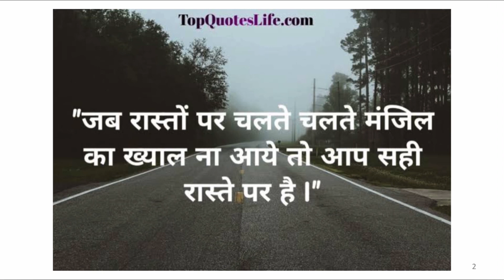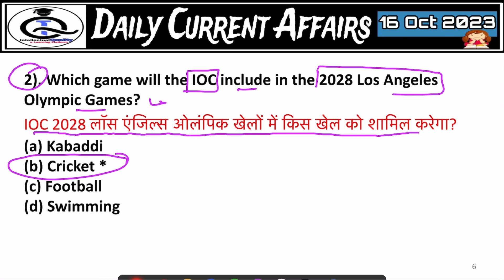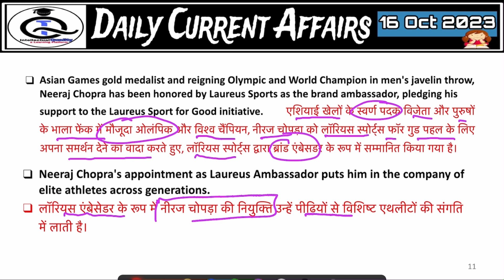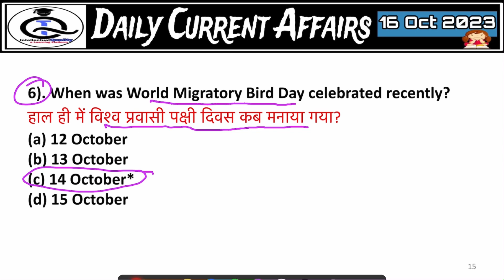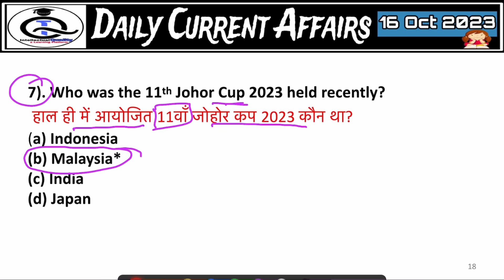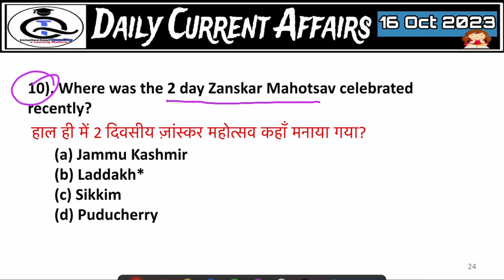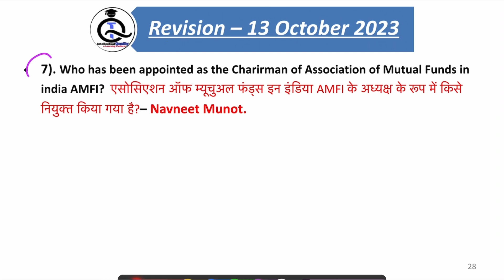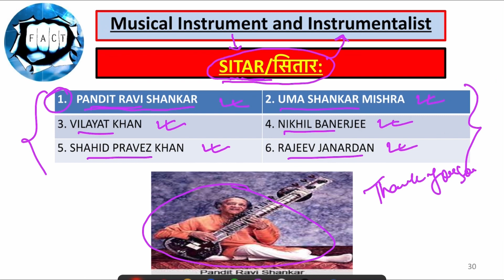16 October 2023 Current Affairs | Daily Current Affairs (#28) | Important Questions| By Abhishek Raj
16 October 2023 Current Affairs | Daily Current Affairs (#28) | Important Questions | Current News | Today Current Affairs | The Hindu News | PIB News | Bilingual News | Daily Current Affairs News | Updated News | All competitive Exam Related Current Affairs | One Liner with Detailed Current Affairs | By Abhishek Raj Intellectual_Quality a Learning Platform.